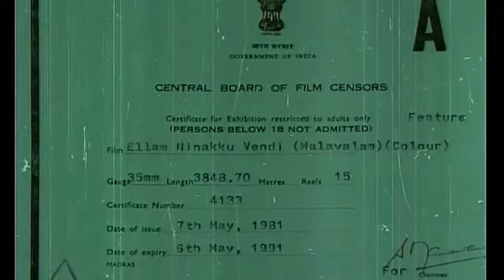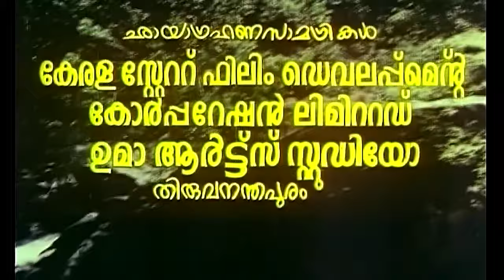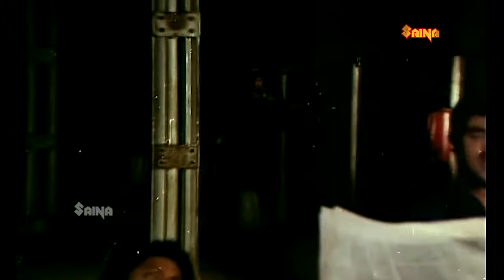Ellaam Ninakku Vendi | Prem Nazir, Srividya, Sukumaran, Sumalatha - Full Movie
Ellaam Ninakku Vendi is a 1981 Indian Malayalam film, directed by J. Sasikumar and produced by T. E. Vasudevan. The film stars Prem Nazir, Srividya, Sukumaran and Sumalatha in the lead roles. The film has musical score by V. Dakshinamoorthy. The film was a remake of Kannada film Devara Kannu.